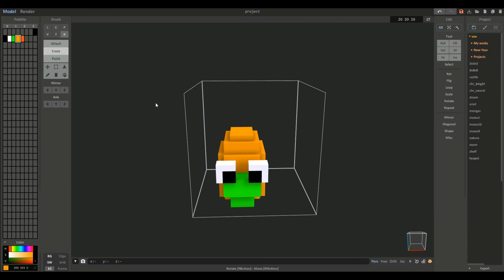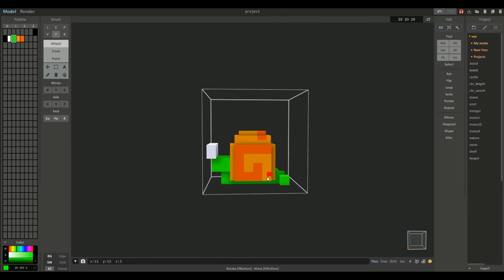Small snail / Voxel Art